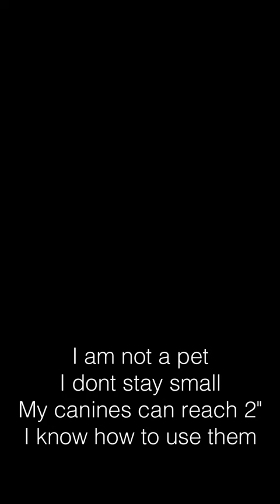Monkey🐒 comfortable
🐒 Yes Im comfortable thank you
 (⛔ Karens )